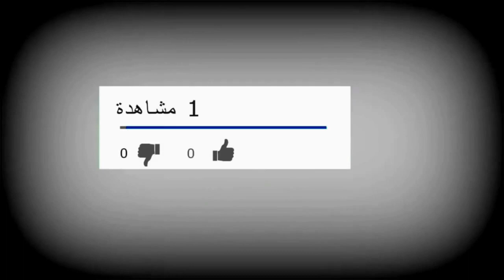الفتاة التي تسبح مع اضخم قرش في العالم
شاهد: سمكة قرش عملاقة تسبح مع غواصين في جزيرة أواهو الأمريكية
يعتبر العلماء أن القرش الأبيض الكبير هو أضخم الأسماك وأبرز مفترسات الثدييات البحرية، ويعرف هذا القرش بأسماء عديدة أخرى، منها: الأبيض الكبير ومستدق الخطم الأبيض والقرش الأبيض والموت الأبيض.

أخطر هجمات قروش لن تصدق أنها حدثت .. احدهم وقع في حب القرش الذي هاجمه  !!

تعد هجمات القروش نادرة حيث أن الإحصائيات تشير إلى أن احتمالية موتك بسبب بقرة أعلى من احتمالية موتك بسبب قرش, لكن هذا لا يعني أن القروش لا تهاجم البشر فهناك العديد من القصص المثيرة حول هجمات قروش ثم إننا ومنذ إصدار فيلم "جاوز" ونحن نفكر في أن قرش قد يهاجمنا كلما دخلنا البحر.. بعد كل الذي قيل, نقدم لكم اليوم أخطر هجمات قروش لن تصدقوا أنها حدثت